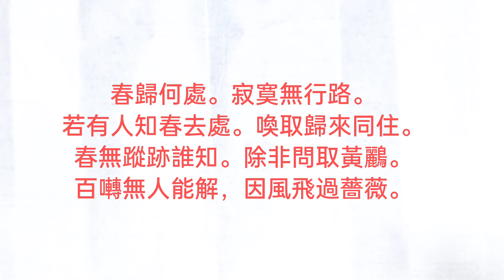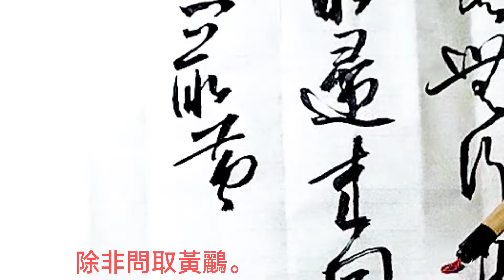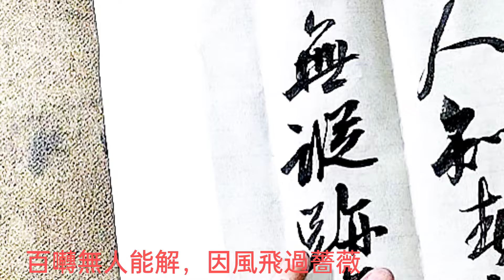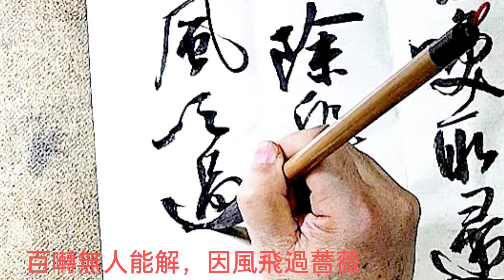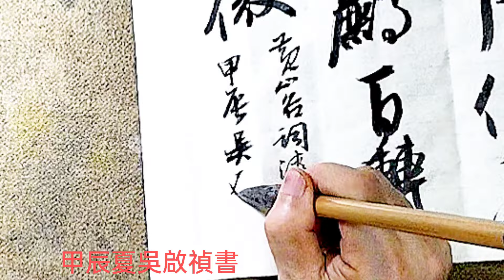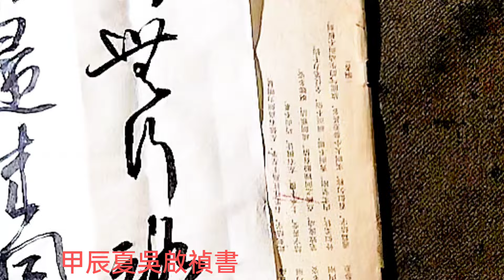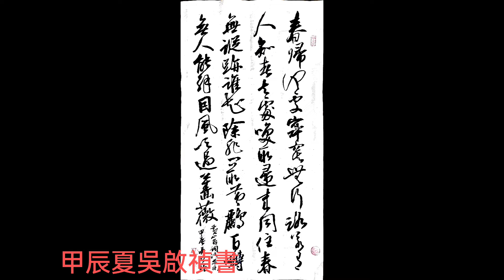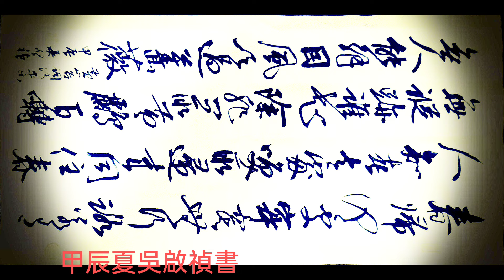為王小蘭創作行草書黃庭堅詞清平樂-春歸何處。寂寞無行路。若有人知春去處。喚取歸來同住。春無蹤跡誰知。除非問取黃鸝。百囀無人能解，因風飛過薔薇。吳啟禎書法教室教學